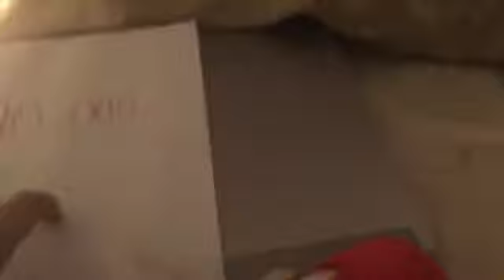Mario and the 3 Mysteries Season 1 Episode 2